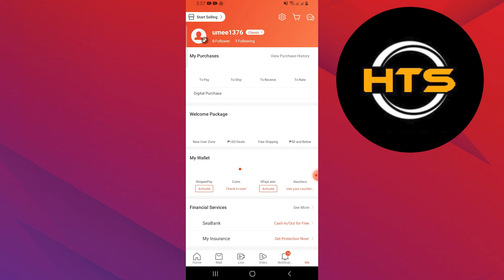How To Deactivate Spaylater In Shopee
Hey everyone! Welcome to this how to cancel spaylater in shopee video tutorial.

In this video, we will show you how to disable spaylater in shopee and how to stop spaylater in shopee.

If you want to know how to add payment method on shopee or how to change mode of payment in shopee, this video is for you.

The setps on how to remove spaylater in shopee and how to change payment method in shopee to cash on delivery is easy.

After watching this video, you find out how to change payment option in shopee and how to set payment method on shopee.